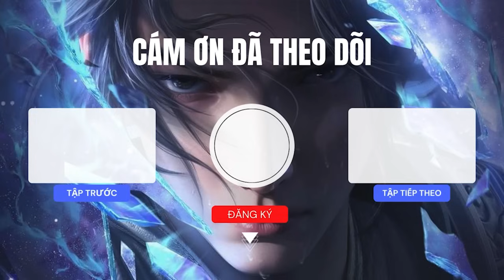Đại Thiên Thế Giới | Tập 168: Yêu Yêu Đối Chiến Tam Linh Toàn Ma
Đấu Phá Thương Khung Chi Đại Thiên Thế Giới Dịch Chuẩn
Tập 168: Yêu Yêu Đối Chiến Tam Linh Toàn Ma

00:00 - Đấu Phá Thương Khung Chi Đại Thiên Thế Giới Bản Dịch
01:00 - Audio Truyện Donghua Đại Thiên Thế Giới Tập 168

Video được thực hiện bởi:
✍ Bản Dịch: Hạ Trúc Lam Phong
🎬 Biên Tập Video: Audio Truyện Donghua

Tóm Tắt Truyện:
➤ Đại Thiên Thế Giới, nơi các vị diện tập kết, vạn đạo tranh phong, Chân Long giáng thế, một vị Viêm Đế Tiêu Viêm đột phá giới hạn vị diện, hàng lâm ở phiến thế giới mênh mông vô tận này, sẽ diễn giải truyền kỳ như thế nào?
➤ Khắp nơi chí tôn tầng tầng lớp lớp, truy đuổi Chúa Tể Chi Lộ, thăm dò thần chi lĩnh vực siêu thoát chúa tể.
➤ Đây là một câu chuyện hoàn toàn mới, căn cứ vào nguyên tác của đấu phá thương khung, khôi phục nguyên tác đại chúa tể không có kể kỹ câu chuyện Tiêu Viêm vừa mới tới Đại Thiên Thế Giới, cùng với sáng lập Vô Tận Hỏa Vực.

➤ Cảnh giới tu luyện:
Chí Tôn Cảnh - Địa Chí Tôn - Thiên Chí Tôn - Chúa Tể Cảnh - Chuẩn Thần Cảnh - Thần Chỉ Cảnh - Thiên Vị Thần Cảnh - Chủ Thần

❤️ Cảm ơn các bạn đã nghe truyện tại Audio Truyện Donghua. Chúc các bạn có những phút giây thư giãn thoải mái ❤️❤️❤️

© Bản quyền Video thuộc về Audio Truyện Donghua